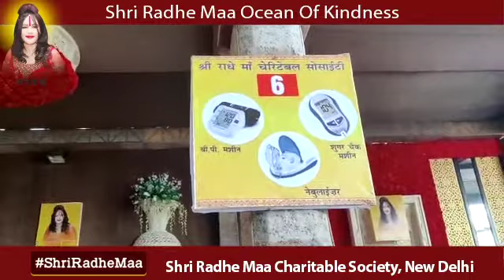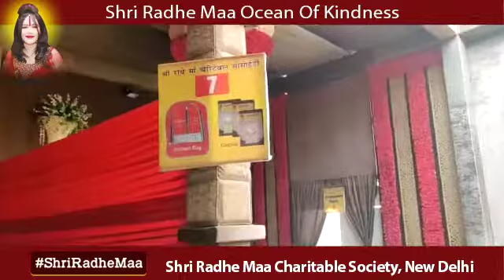March 3, 2020: Shri Radhe Maa Charitable Society, New Delhi Organized a Grand Ceremony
New Delhi, March 3, 2020: Radha Maa Charitable Society, New Delhi organized a grand ceremony on the occasion of the birthday of Mamtamayi Shri Radhe Ma at Japanese Park in Rohini, Delhi. On this glorious occasion, goods were freely distributed to thousands of needy as per their needs.

About Shri Radhe Maa:
Shri Radhe Maa Ji has lent 30 years of her life in serving mankind. She has helped more than 1000's of families in Mukeria, Punjab and Mumbai. She has made several donations like clothes, food, notebooks, computers, sewing machines, wheelchairs, blind sticks, sanitary machine to the people below the poverty line and the underprivileged. She has adopted a tribal village in Wada, Maharashtra (and has been serving there for the past 16 years). Solar panels and water pumps have been distributed free of cost. Radhe Maa is an ardent supporter of Beti Bachao Beti Padhao campaign thus she does every bit from her end to provide them with education, dressing, and basic amenities.

For any queries, You can contact Nandi Baba on : 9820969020